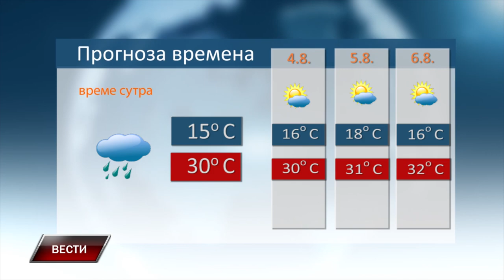Vesti 3 8 2024